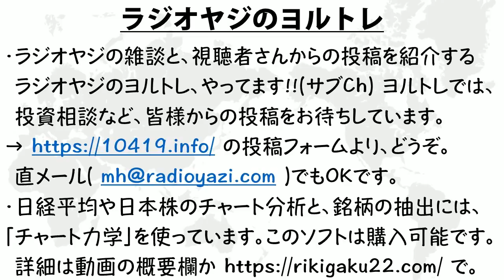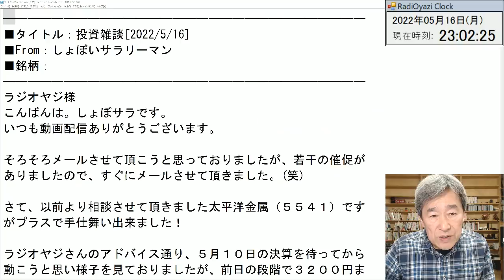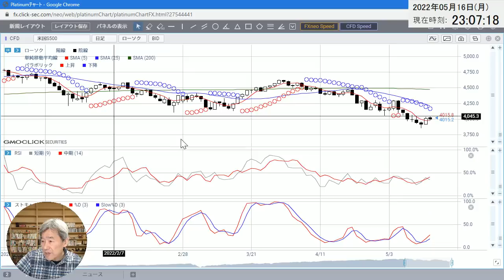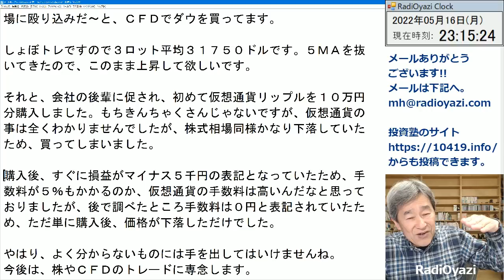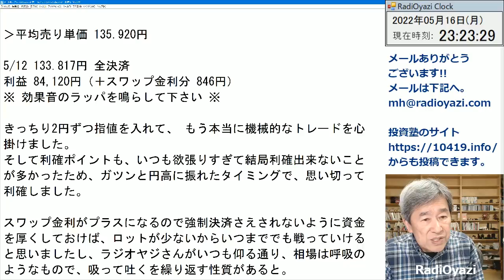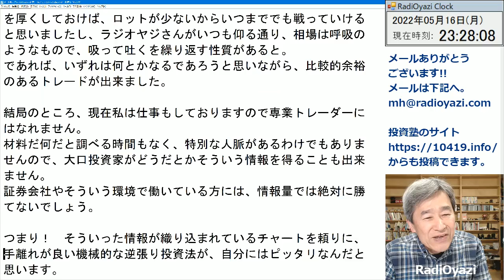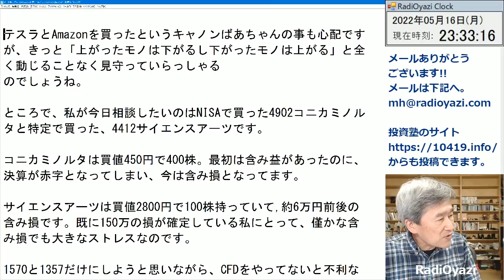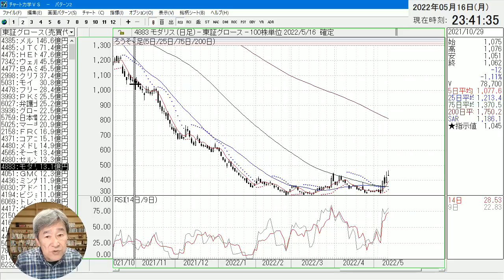【ラジオヤジのヨルトレ(保存版)】やった！空売株がストップ安！／公開！FX必勝法！ 今日も視聴者さんからのメールをご紹介する。特に、FXの必勝法は「保存版」に値する情報ではないか、と思う。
この動画はラジオヤジの雑談と投資相談です。
2022年５月16日(月)の「ラジオヤジのヨルトレ(保存版)」です。
やった！空売株がストップ安！／公開！FX必勝法！　の２つがテーマです。
今日も視聴者さんからのメールをご紹介します。
特に、FXの必勝法についてのメール(レポート)は「保存版」に値する情報ではないか、と思います。

◆「チャート力学」のご購入／詳細情報はこちらから◆

最強の日本株用チャートソフト。複雑な銘柄抽出が、簡単、かつ高速に行える。場中の銘柄抽出にも対応し、「目の前のチャンス」がわかる。
チャート力学の情報は下記サイトにアクセス。

◆ラジオヤジの最新動画　2022年５月16日(月)

◆ラジオヤジの最新動画　2022年５月13日(金)

◆ラジオヤジの最新動画　2022年５月12日(木)

◆ラジオヤジの最新動画　2022年５月11日(水)

◆ラジオヤジの最新動画　2022年５月10日(火)

◆ラジオヤジの最新動画　2022年５月９日(月)

◆ラジオヤジの最新動画　2022年５月６日(金)

◆ラジオヤジの最新動画　2022年５月５日(木)

◆ラジオヤジの最新動画　2022年５月４日(水)

◆ラジオヤジの最新動画　2022年５月２日(月)

◆ラジオヤジの最新動画　2022年４月30日(土)

2020年からYouTubeチャンネルで、プロの投資顧問の投資情報をわかりやすく解説する動画を毎日配信中。